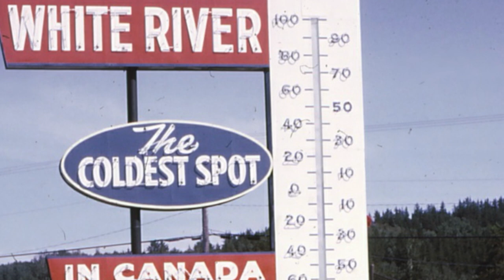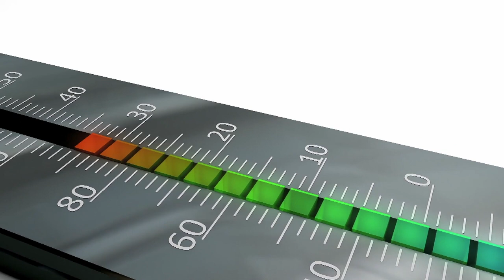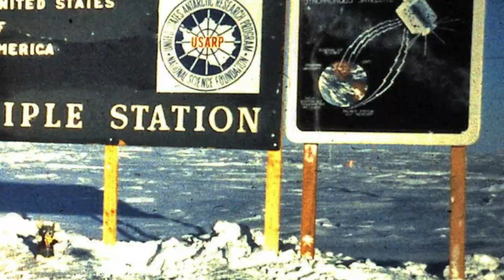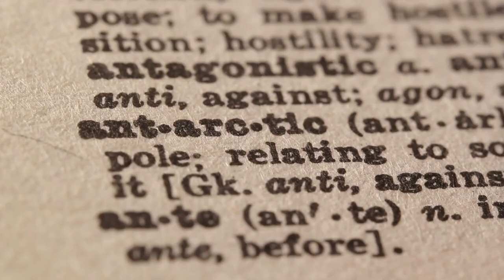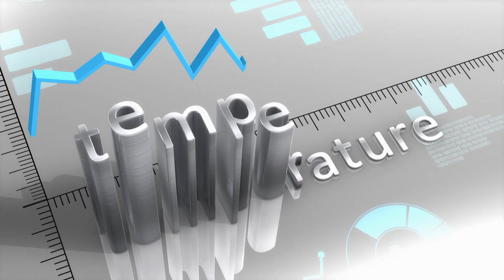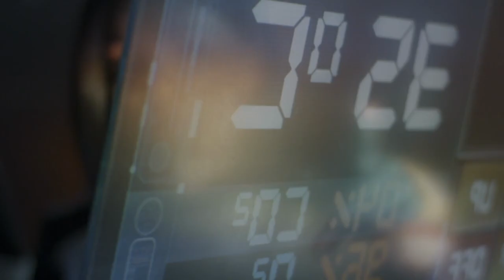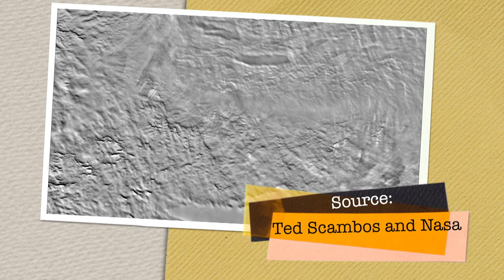2020 Coldest Places on the Planet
Welcome back to Titanium Media!

Let Tia take you on a journey to the 10 coldest places on the planet!

10. Snag Yukon, Canada
9. North Ice, Greenland
8. Oymyakon, Russia
7. Verkhoyansk, Russia
6. Klinck Nunatak
5. Denali National Park, Alaska
4. Dome Argus Antarctic Plateau
3, 2, 1???